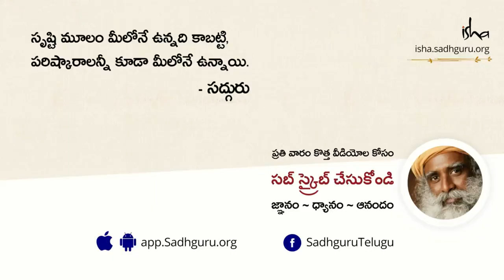హైదరాబాద్ రేప్ & హత్య కేసుపై సద్గురు స్పందన | Hyderabad Rape and Murder Case - Sadhguru Speaks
హైదరాబాద్ లో జరిగిన సంఘటన గురించి ఇంకా మహిళలపై జరుగుతున్న దురాగతాల గురించి, త్వరిత న్యాయం గురించి ఇంకా వేగంగా మారుతున్న మన సమాజం గురించి సద్గురు మాట్లాడారు.